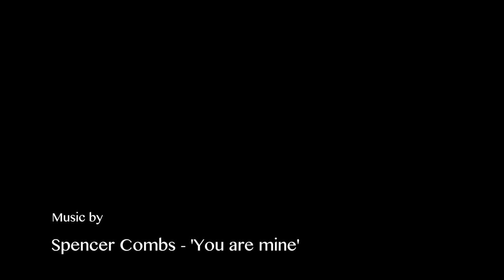Sarah & Stuart's Wedding Highlights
Sarah & Stuart became husband and wife on the 18th May 2013 at St Michael's Uniting Church in Melbourne.
Sarah was an absolute stunning bride with Stuart looking not too shabby either ;-)
They were a beautiful couple to work with and I wish them all the best for a happy future together.